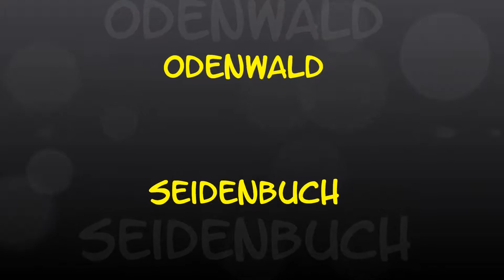Ortsdurchfahrt im Odenwald/HP: Seidenbuch (Süd rein, West raus)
Seidenbuch liegt am Nordhang des Krehberg im Vorderen Odenwald auf einer Höhe von 434 Meter, das Neubaugebiet am Osthang auf 470 Meter Höhe. Die Gemarkung umfasst eine Fläche von 162 ha, hiervon sind 119 ha Wald, und sie liegt im Geo-Naturpark Bergstraße-Odenwald.

Seidenbuch liegt rund 8 km westlich der Stadtmitte von Lindenfels. Die nächstgelegenen Ortschaften sind Glattbach und Winkel im Nordosten, Knoden und Schannenbach im Westen, Seidenbach und Erlenbach im Süden sowie Eulsbach und Schlierbach im Südosten.